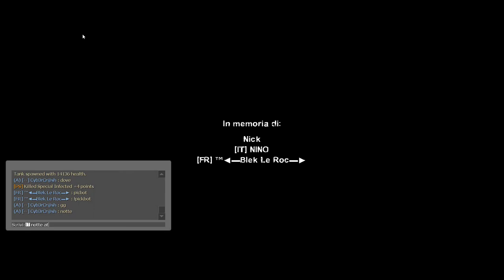Taco Bucket - Custom Map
Server con grafica migliorata, usata appositamente per le live, spero apprezziate.

►GIOCHI SCONTATI FINO AL 70%:
►UNISCITI:
►COMPONENTI PC:
✓ CPU: AMD Ryzen 5 1600
✓ GPU: XFX RX 480 8GB
✓ RAM: 8GB DDR4 CORSAIR VENGEANCE 3000 MHz
✓ MOTHERBOARD: ASUS PRIME B350-PLUS
✓ HD: 1TB SEAGATE
✓ PSU: 600W EVGA
✓ CASE: ITEK TITAN 05 ADVANCED